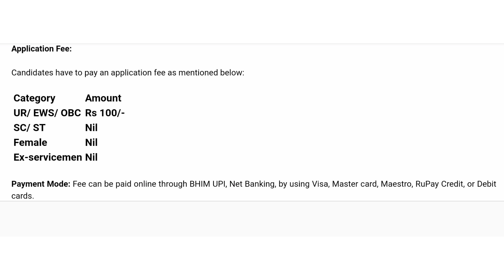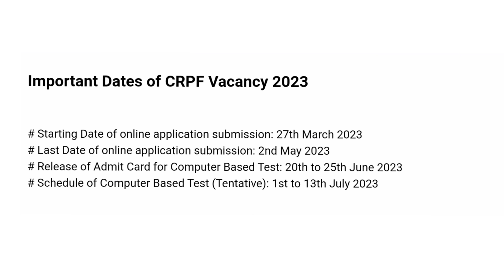CRPF Recruitment 2023 | Total Post 9212